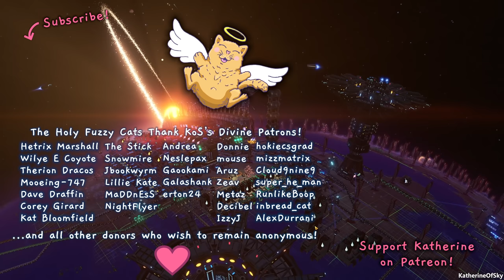Vampire Survivors - SOUL EATER / FAB RUN - First Look, Let's Play, Ep 1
Vampire Survivors is super fun!   Very cheap on steam, or try the demo on itch.io!

About Vampire Survivors:
Vampire Survivors is currently a time survival game with minimalistic gameplay and roguelite elements.
There's no place where to hide, all you can do is try to survive a cursed night and get as much gold as possible for the next survivor, before Death inevitably puts an end to your struggles.

Content in the early access version:
7 characters
24 weapons and 14 power-ups
10 pickups
34 achievements
2 stages
Supports mouse, keyboard, controller, and touch screen.

Starting Tips
Take your time to grab gems and items, they won't disappear.
Get just two or three offensive weapons, but focus on leveling them up one at a time.
Armor and Luck are good starting power-ups to spend money on.